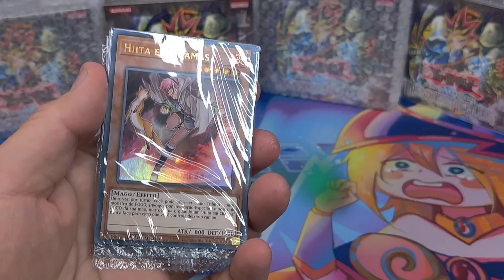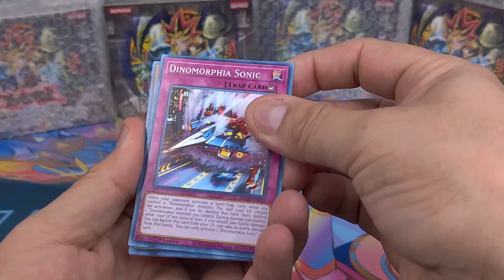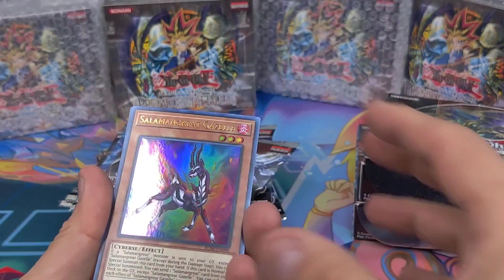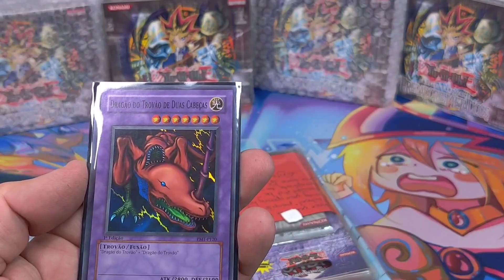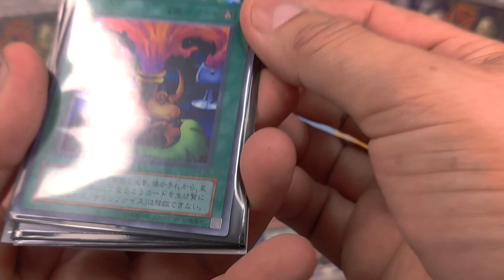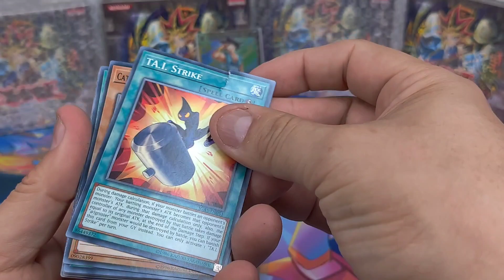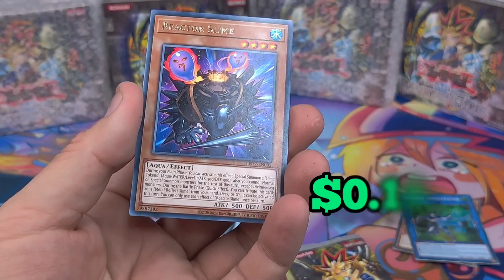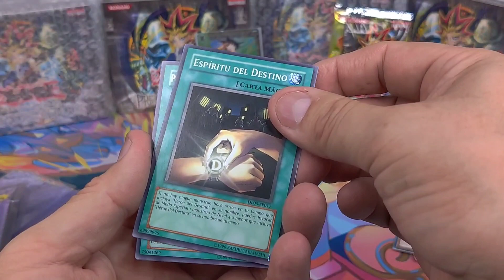I Was Sent EPIC Yugioh Packages From Around The WORLD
Send Me Products to open for you and I'll ship every pull back plus more!

Intro Done By Jose Mendez